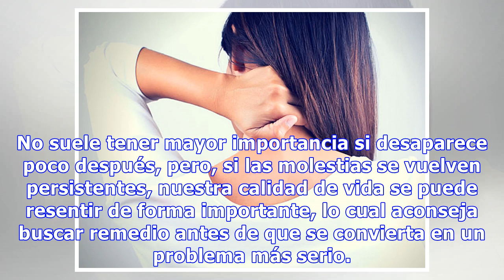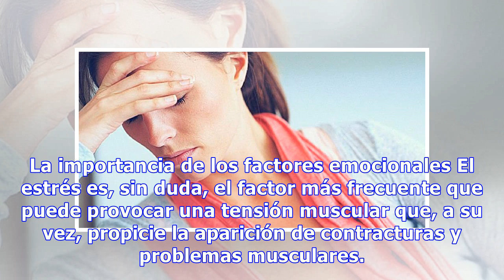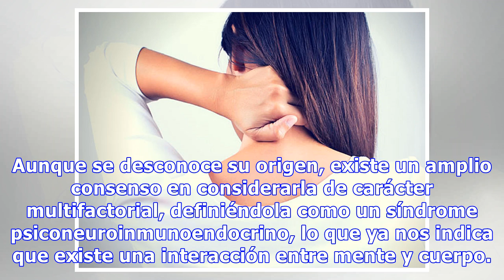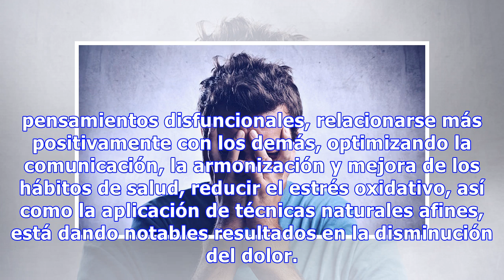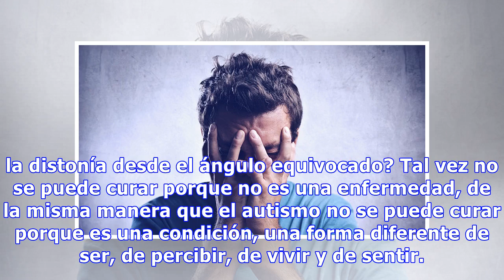La clave emocional de algunos dolores musculares crónicos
¿Quién no ha experimentado un dolor muscular en algún momento de su vida? Tras un esfuerzo brusco o prolongado, o tras permanecer en posturas incorrectas durante excesivo tiempo, puede aparecer tensión o dolor muscular en alguna zona de nuestro cuerpo. No suele tener mayor importancia si desaparece ...